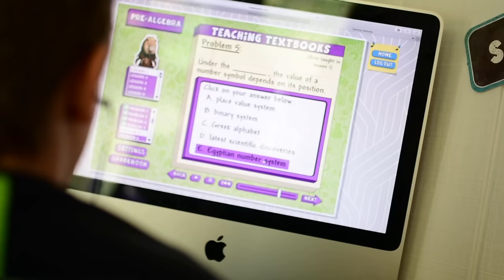Everyday Château, The Prologue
This is the story of how my Everyday Château came to be!
Joie de Vivre! I've always tried to keep that joy of life no matter how tough life got.   And life CAN be tough, but my darling big family brings me such joy and we've recently made a dream come true with buying a new home in stunning Door County.
We WERE going to buy a nice old farm and give it some French touches but instead we found ourselves with a 1980's Eco-house called an "envelope house" and we are dialing back the clock to make it the French Farmhouse of our dreams...circa 1780. Complete with homestead and potager.  Deconstructing all the way.   This is the French Farmhouse fixer upper project of a lifetime!
It's a ton of work, but I've got my favorite people by my side and I wouldn't have it any other way!

and I'll send you a POSH little package of treats from here in Door County.

 ☕️☕️Angela’s Blue French Press ☕️☕️